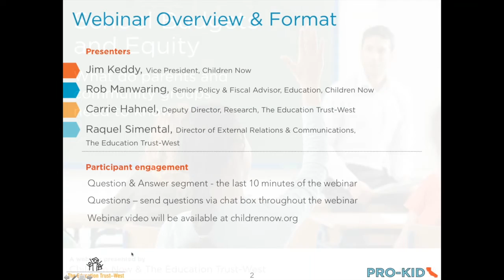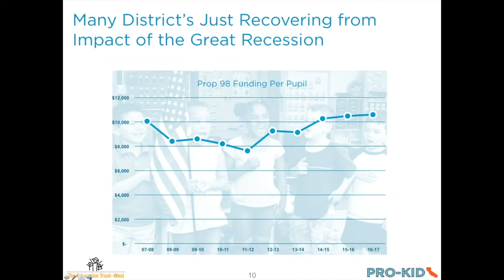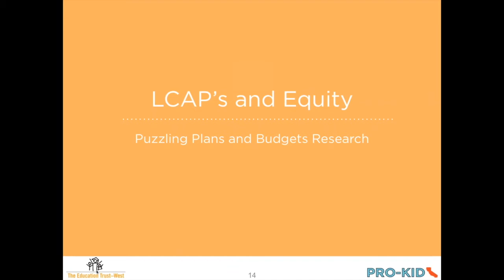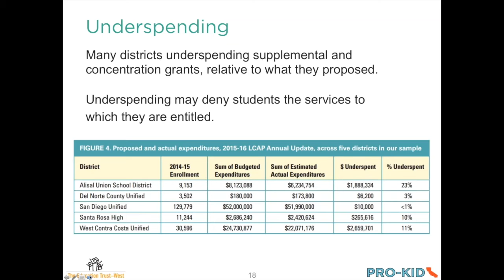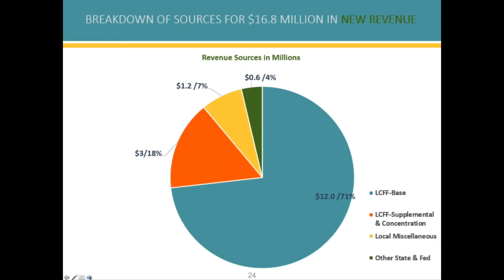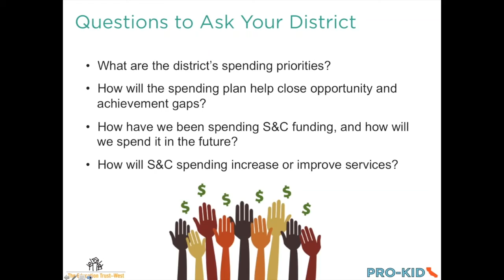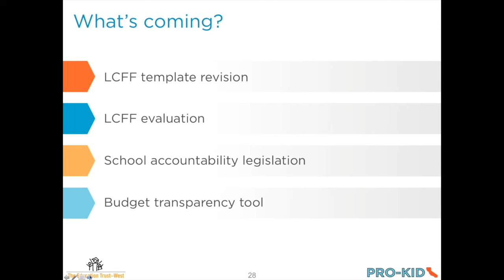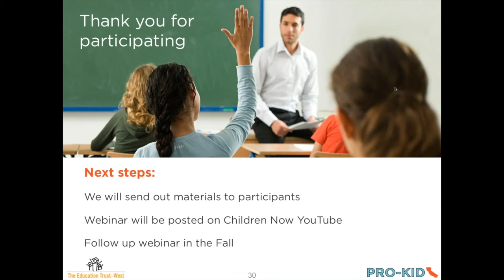School Budgets and Equity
What do parents and  community groups need to know about LCFF, LCAP and budgets. Presentation by Children Now and The Education Trust-West on May 11, 2016.